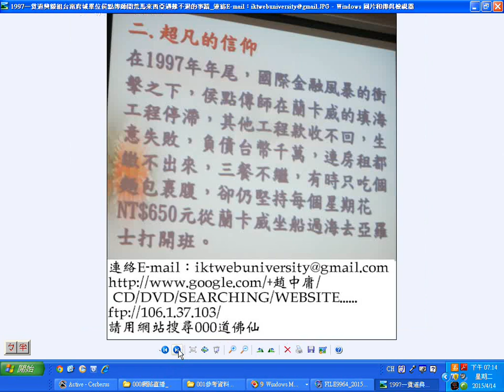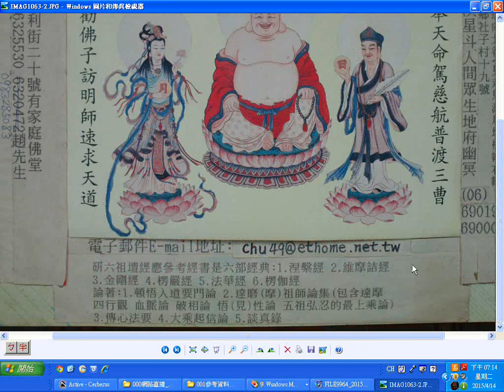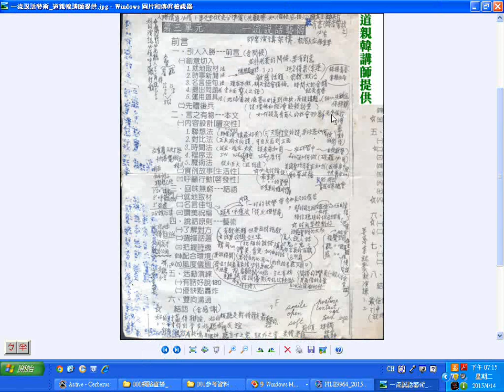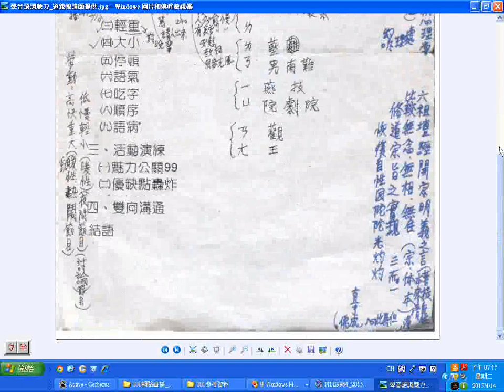20150412IKT SINGI AIXING split 008G#義和聖堂#愛祥中心佛堂落成典禮